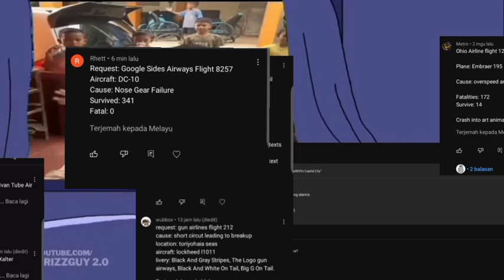Too Many Requests Plane Crash Be Likes: